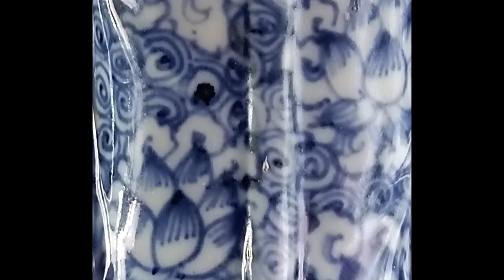Antique Guan Yin Kannon blue and white statue late 18th - 19th century V.3